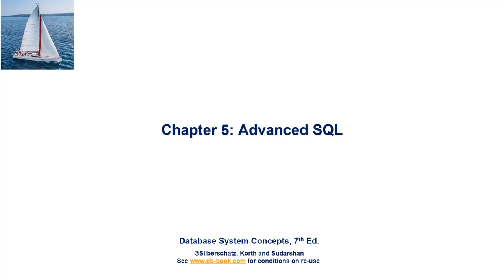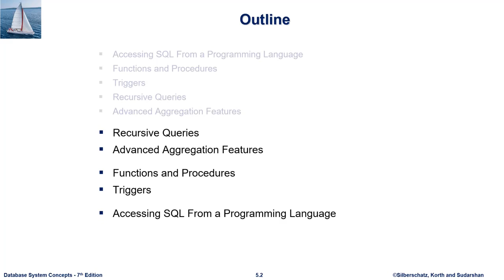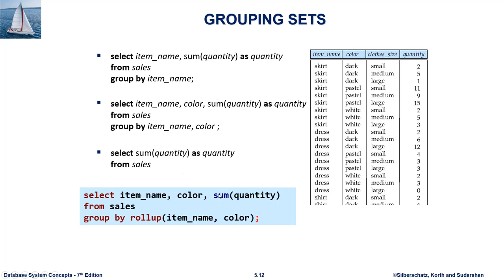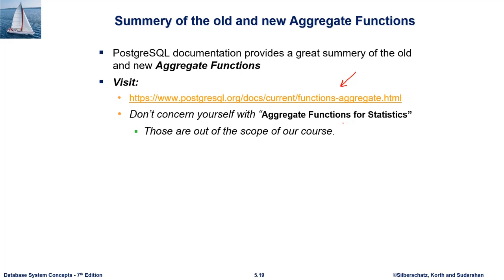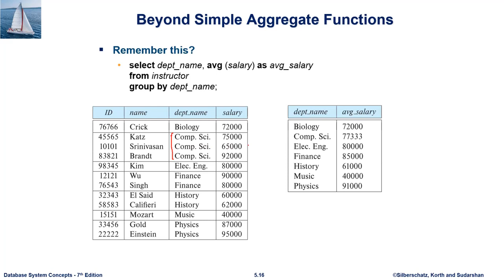L01 Advanced Aggregate Functions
Lecture 1 Advanced Aggregate Functions for our Database Systems course offered in the IUG 2020

by

Osama I. Radwan